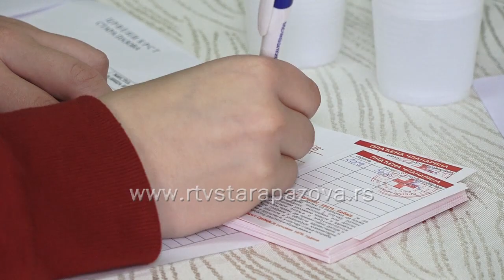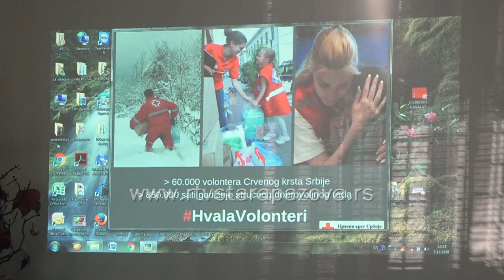Međunarodni dan volontera obeležen prijemom novih članova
Danas se obeležava Međunarodni dan volontera, koji je posvećen svima onima koji pomažu bez ikakve nadokande. Koliko je značaj volontera velik, pokazuje i podatak da ih u Crvenom Krstu Srbije ima 60.000.